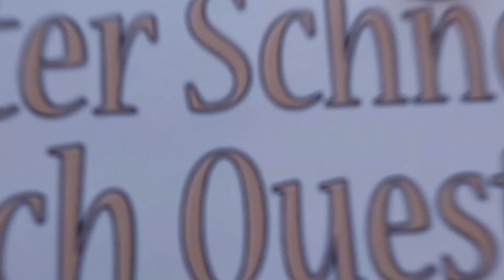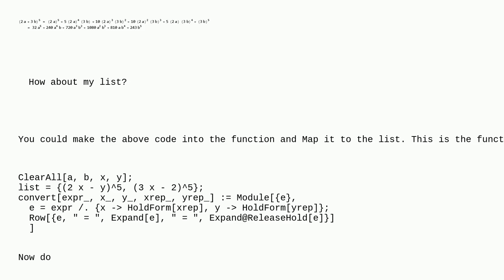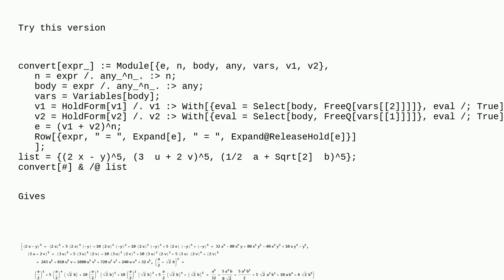Mathematica: How can I keep the form when I use Expand2a+3b5 and apply to all elements of a list?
How can I keep the form when I use Expand2a+3b5 and apply to all elements of a list?

A special thanks goes out to the community

  output-formatting latex